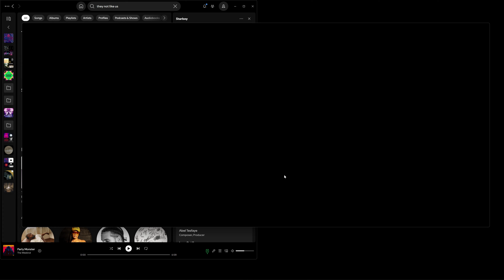Axford Surgery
Did you know? Axfords are easily dismantled surgically